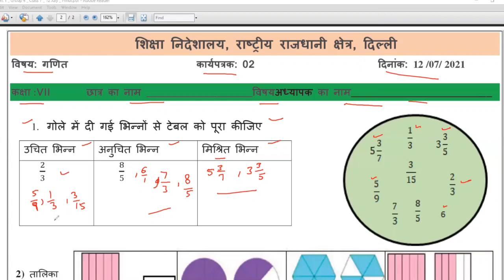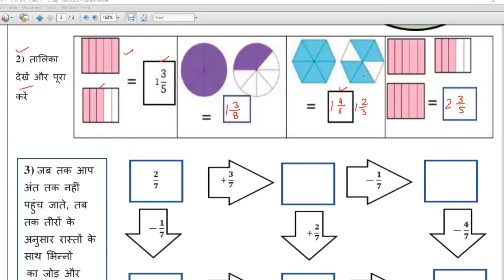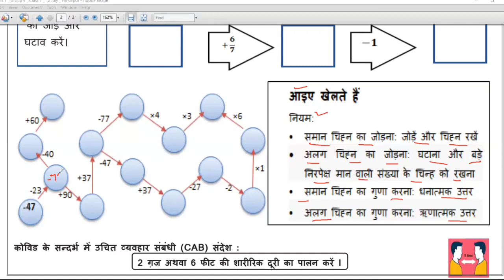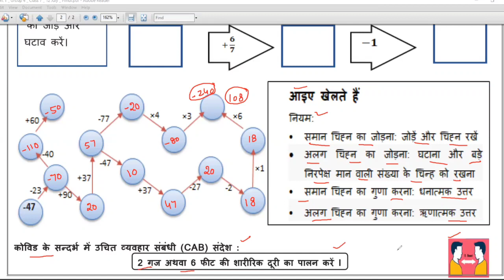Class 7 Maths Worksheet 2 | Doe Worksheet 12/07/2021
All Classes Worksheet
Delhi Schools Worksheet
Delhi Govt. Worksheet

Doe Delhi शिक्षा निदेशालय द्वारा चलाई जा रही ऑनलाइन Classes के लिए दी जा रही worksheet (गतिविधिया) आप नीचे गिये गए लिंक से date wise डाउनलोड कर सकते हो।